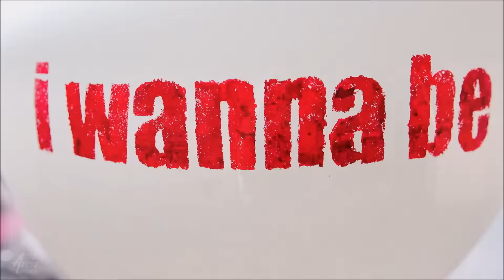my top 50 songs of week 6 - 2016